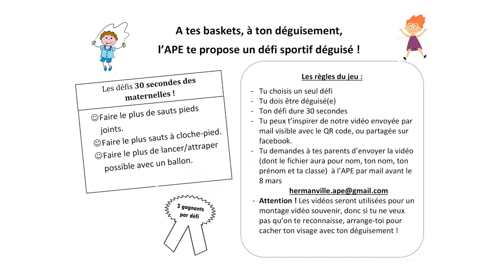L'APE vous propose des défis sportif !